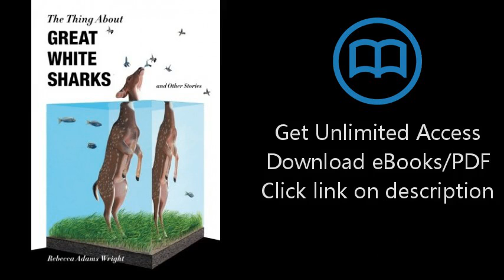Download The Thing About Great White Sharks: and Other Stories PDF